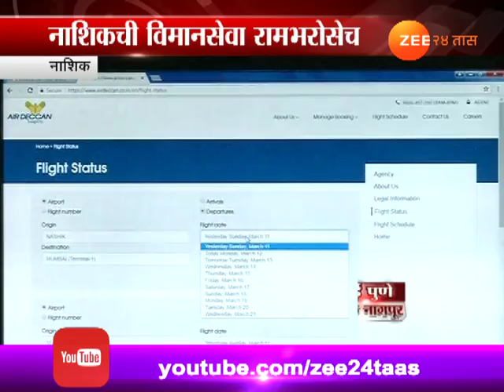नाशिक | विमान सेवेला लागलेले ग्रहण अद्यापही कायम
Nashik | UDAN Scheme | Aircraft Not ATaking Off As Passengers Stranded